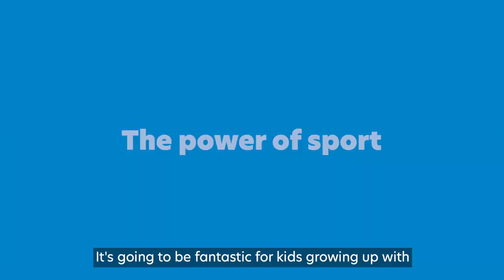"Sport has absolutely changed my life" | Riley Batt on Rising Phoenix | Paralympic Games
Back-to-back wheelchair rugby Paralympic champion, Ryley Batt (AUS), shares his thoughts on Netflix's ground-breaking documentary Rising Phoenix and the potential impact it will have on society and people with a disability.

Featuring Paralympians from across the world, Rising Phoenix tells the extraordinary story of the Paralympic Games. From the rubble of World War II to the third biggest sporting event on the planet, along the way sparking a global movement which continues to change the way the world thinks about disability, diversity and human potential.

The film follows legendary Paralympians Bebe Vio (Italy), Ellie Cole (Australia), Jean-Baptiste Alaize (France), Matt Stutzman (USA), Jonnie Peacock (UK), Cui Zhe (China), Ryley Batt (Australia), Ntando Mahlangu (South Africa) and Tatyana McFadden (USA).